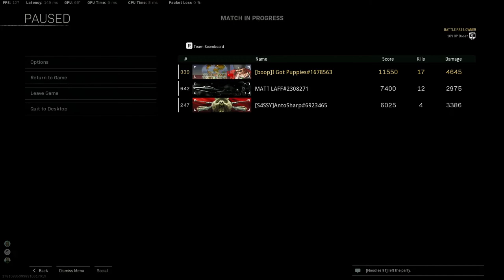THIS CRAZY CLUTCH LEAD TO AN INSANE WARZONE PACIFIC WIN!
I dropped 17 kills in this warzone pacific win! I had to clutch up in the gulag and win my 1v1 after I landed back in and saved the squad!